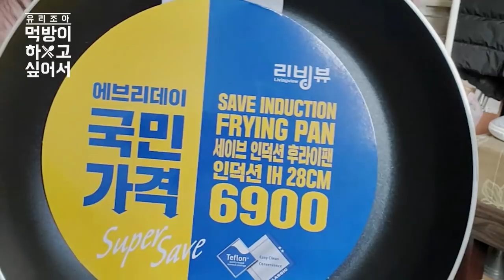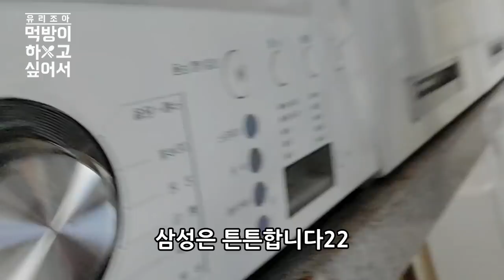ㄹㅇ 홍콩 음식을 이렇게 요리해라! 香港料理 番茄炒蛋